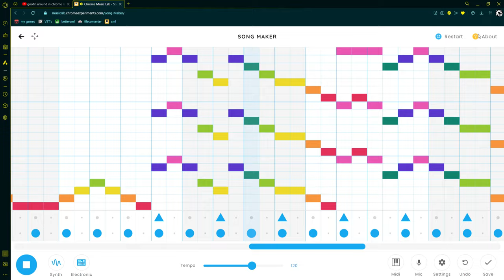I Remade My Most Popular Video